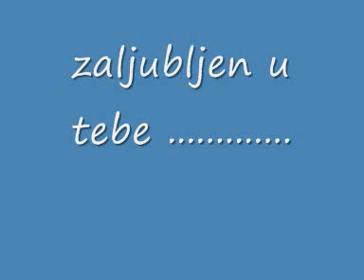Tino Jozić - zaljubljen u tebe